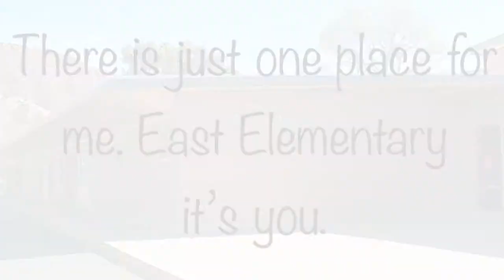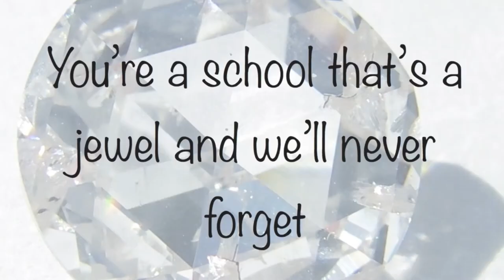Song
The school song for East Elementary in Cedar City, Utah